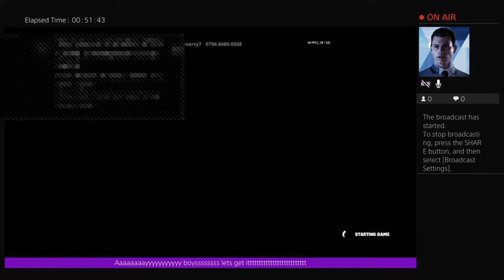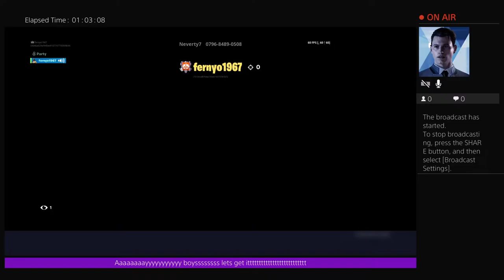Playing with random player